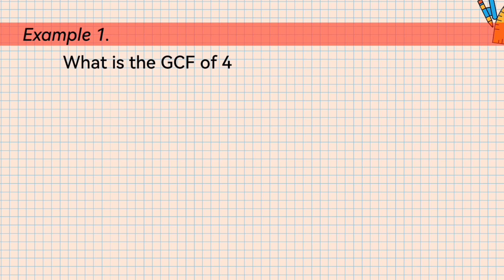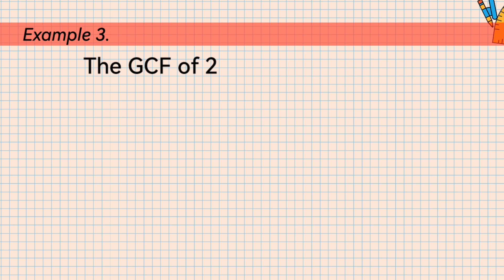GCF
GCF Greatest Common Factor. In mathematics 5 week 4.